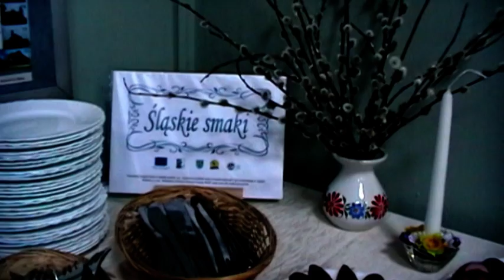V Biesiada Wielkanocna w Zębowicach 2014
Dom Kultury w Zębowicach 2014